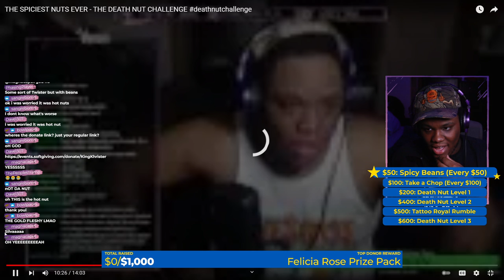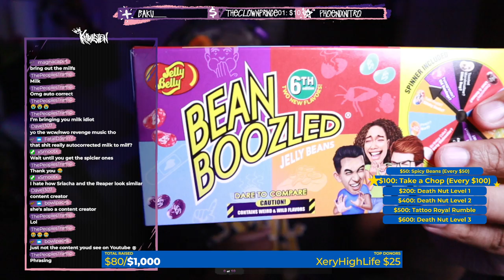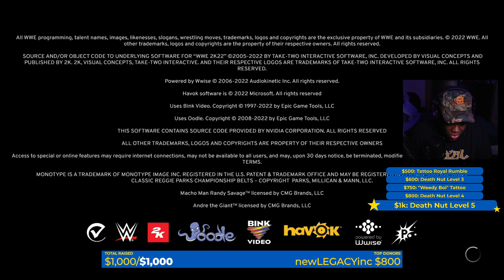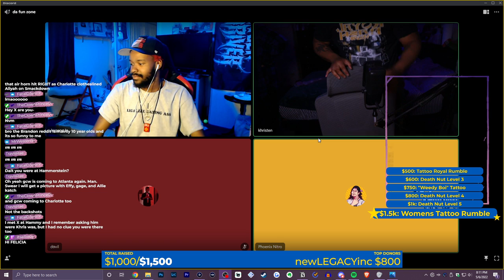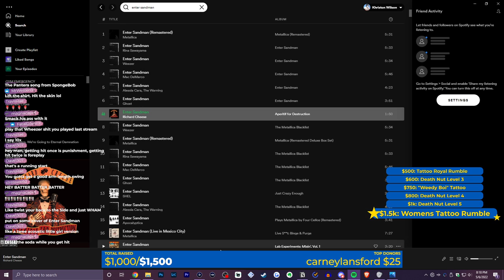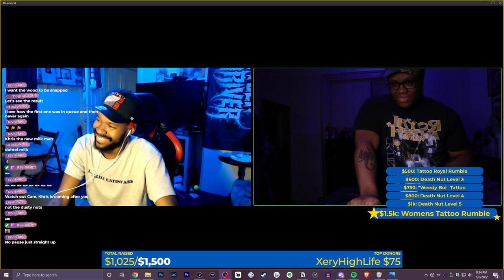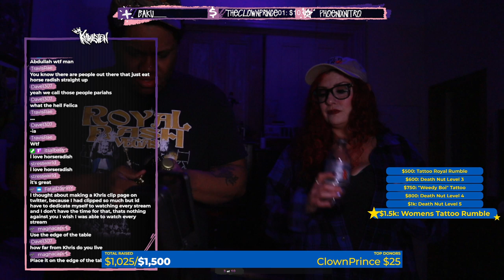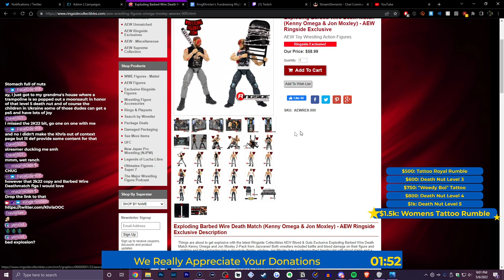GamesForLove: Ukraine Charity Stream VOD (05-07-2022)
This one we raised some money for GamesForLove's relief efforts in Ukraine. Much love to newlegacyinc for donating so much to us. And much love to Softgivng and GameForLove for reaching out to me.